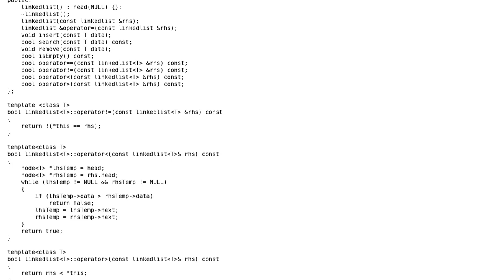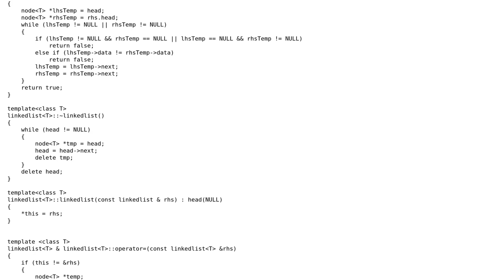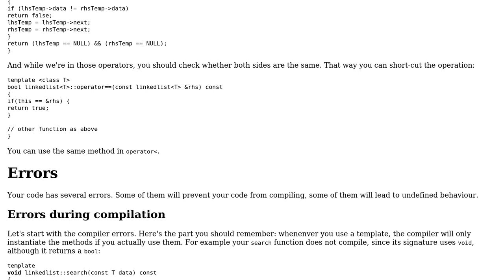Code Review: Singly linked list template implementation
With thanks & praise to God, and with thanks to the many people who have made this project possible! You are responsible for your own actions.